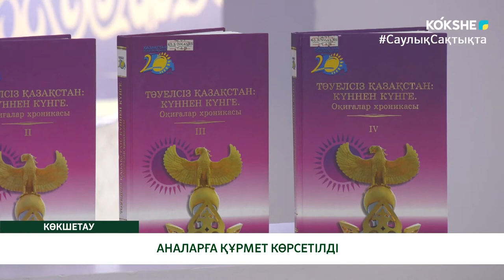АНАЛАРҒА ҚҰРМЕТ КӨРСЕТІЛДІ